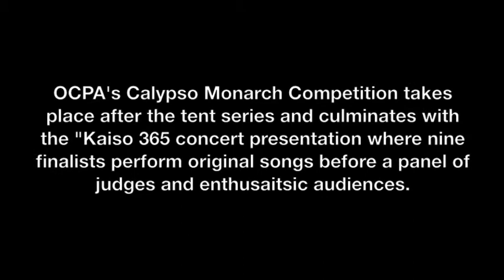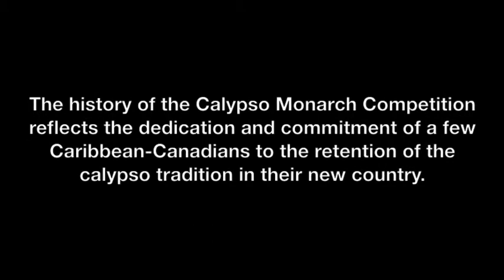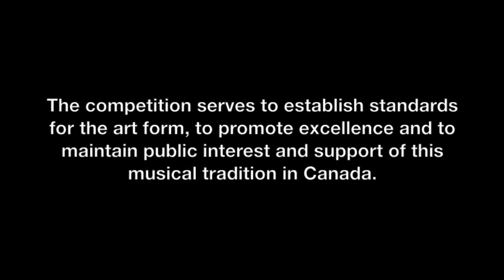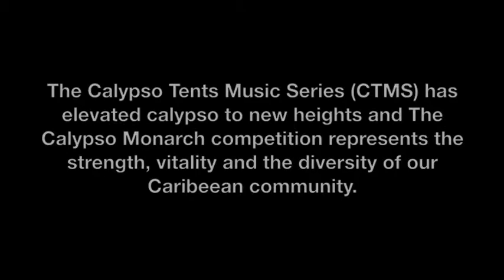OCPA CTMS SEMi_FINAL JUDGING pt2.